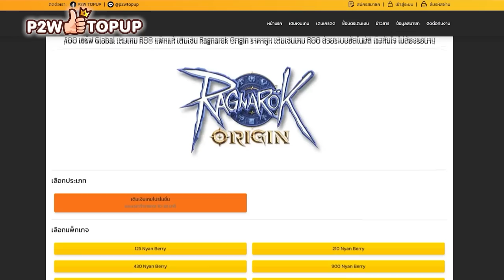สูตรโคตรลับ รีบทำ "ก่อนGMปรับ" SMW Chronicles